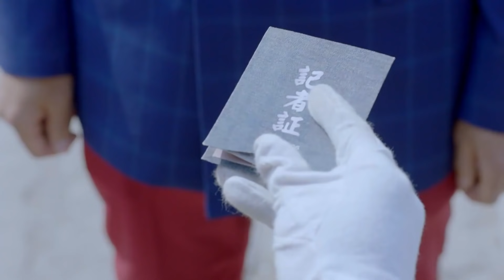【刀锋舞者】第10集 热血红颜掀国宝争夺战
【剧情简介】1937年12月，日军攻克南京，制造了“南京大屠杀”惨案。为实现“三个月亡华”的野心，日军进攻武汉。我军地下党员、国军中校古剑锋在执行刺杀冈村宁次的任务中牺牲。其妻白浪受组织委派，带队营救从南京逃到武汉的握有南京大屠杀影像资料的两个美国医生，经过与日军特务机关生死较量，圆满完成任务。白浪小队又先后接受了除掉日军驻武汉总司令并夺回国宝、粉碎日军与国民党投降派谈判阴谋、炸毁日军大规模杀伤性武器库、营救美军飞行员、勇闯日军101实验所等任务。白浪小分队团结抗日力量，与日军驻武汉特务机关展开了一次又一次的生死较量，最终全部为国捐躯。